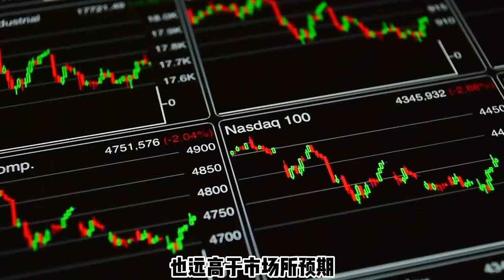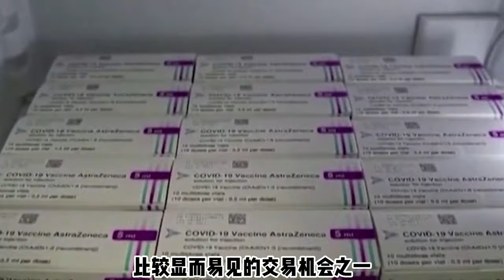美国持续通胀下，不可错过的交易机会